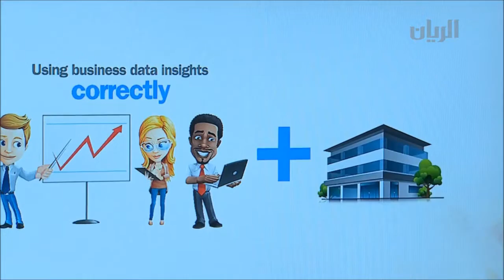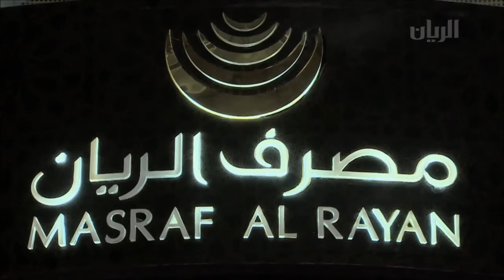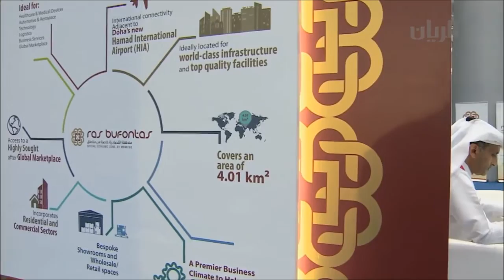QBX EXPO 2016 QATAR Day 1 - Inaugurated by Sheikh Faisal bin Qassim Al Thani AL RAYYAN TV